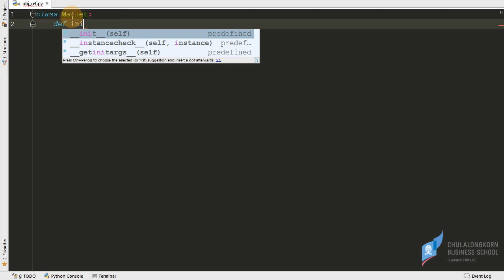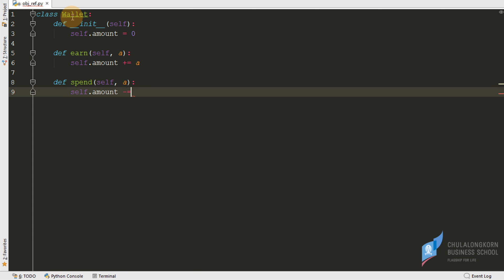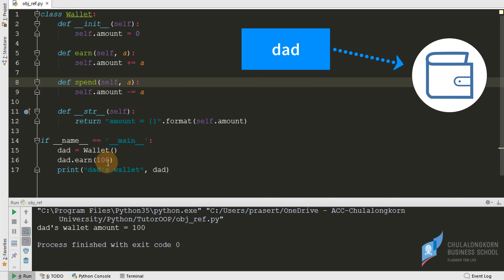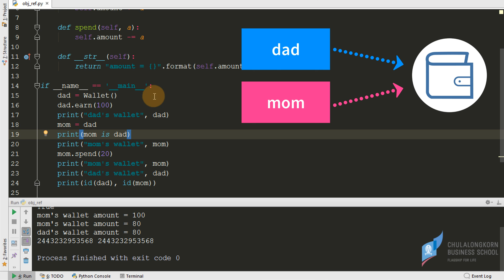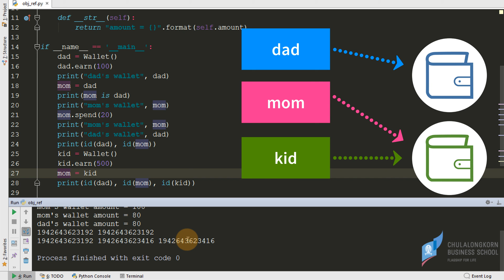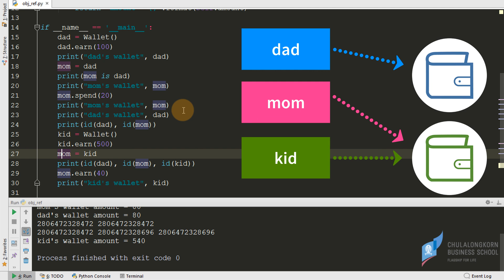สอนไพธอน Python OOP: เข้าใจหลักการในการอ้างถึง Object/Instance reference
ดาวน์โหลดไฟล์ตัวอย่างได้ที่